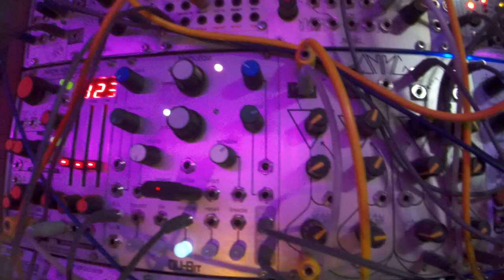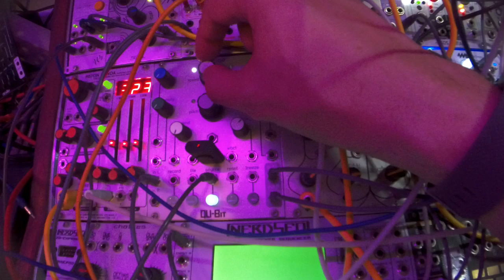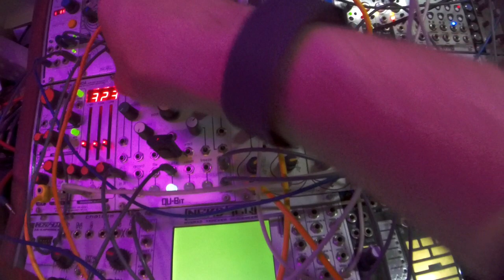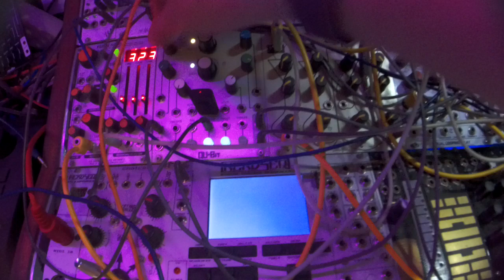Qu-Bit Nebulae phase vocoder loop - eurorack modular synth